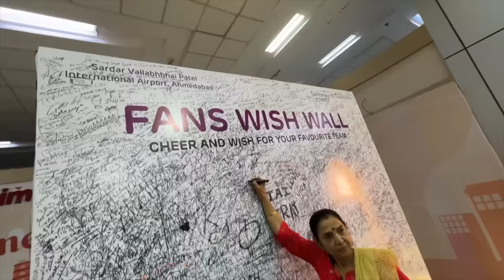Reached Ahmedabad Stadium For WC Finals